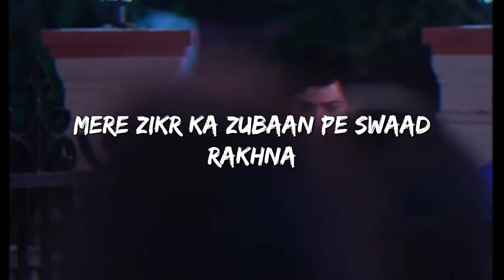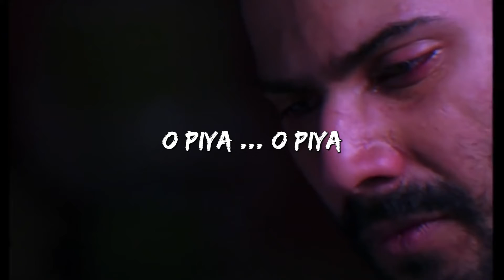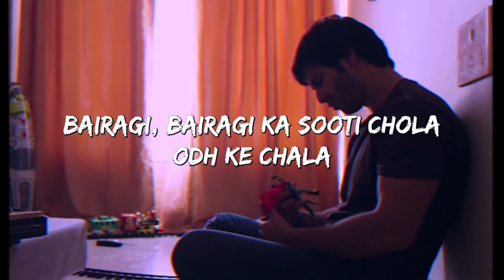Channa Mereya |Ranbir Kapoor, Anushka|Arijit Singh|Pritam|Karan Johar ( Lyrics)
Lyrics

Accha chalta hoon
Duaaon mein yaad rakhna
Mere zikr ka
Zubaan pe swaad rakhna (Repeat once)

Dil ke sandookon mein
Mere acche kaam rakhna
Chitthi taaron mein bhi
Mera tu salaam rakhna

Andhera tera
Maine le liya
Mera ujla sitaara
Tere naam kiya

O piya (Repeat once)

O.. Piya… piya… piya…
O piya..

Mmm..
Mehfil mein teri
Hum na rahe jo
Gham toh nahi hai

Qisse humare
Nazdeekiyon ke
Kam toh nahi hai

Kitni dafa
Subah ko meri
Tere aangan mein baithe
Maine sham kiya

O.. Piya…

Tere rukh se apna raasta
Mod ke chala
Chandan hoon main
Apni khushboo chhod ke chala

Mann ki maaya rakh ke
Tere takiye tale
Bairagi, bairagi ka sooti chaula
Odh ke chala

O piya

O piya….